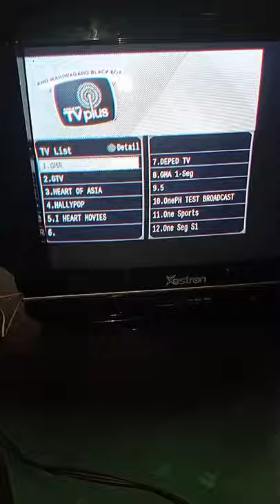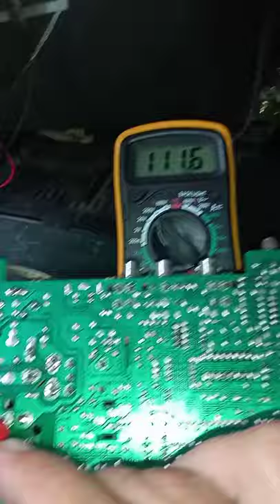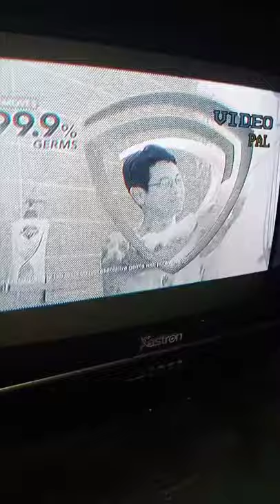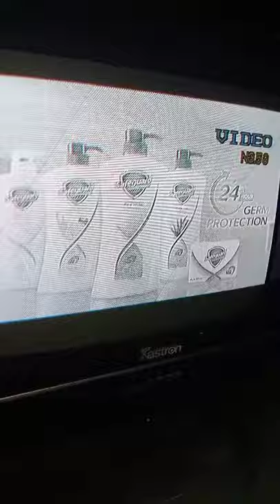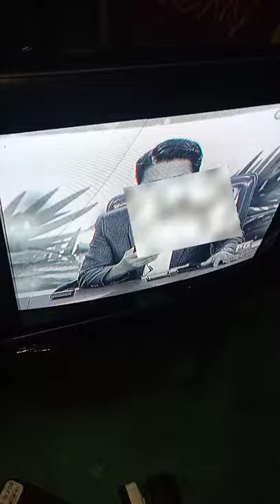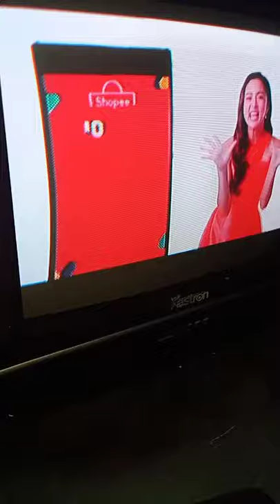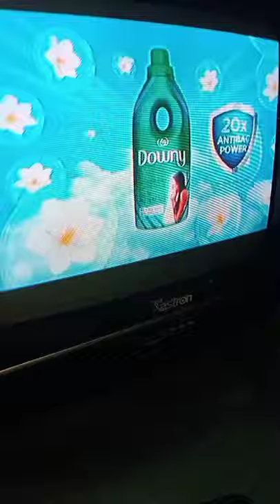Fault colour black and white display Astron CRT TV How to repair